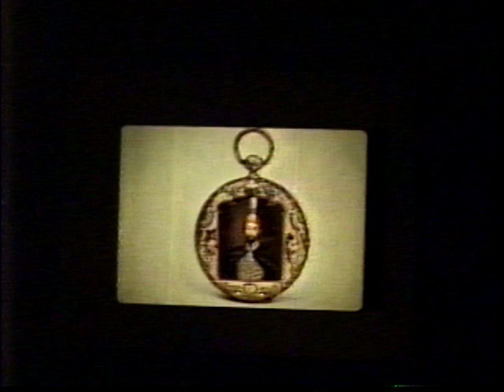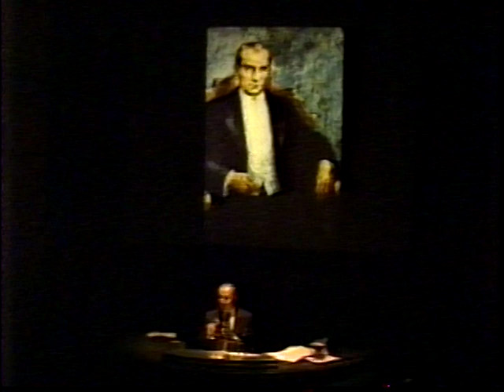Talat Halman about Rumi - Part I at University of Michigan Rackham Auditorium